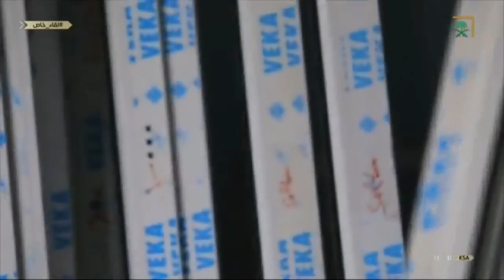لقاء خاص معالي وزير الصناعة والثروة المعدنية أ.بندر الخريف